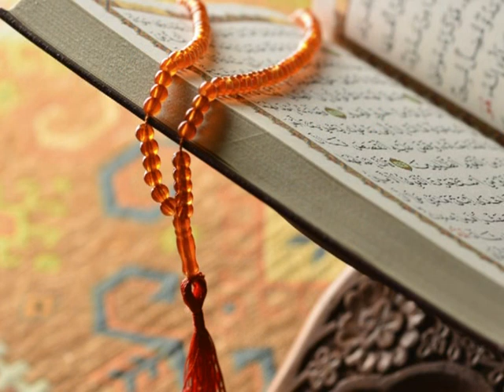حقوق الزوج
സ്വർഗം ആഗ്രഹിക്കുന്ന ഭാര്യ ഭർത്താക്കൻമാർ  ഇത് കേൾക്കുക